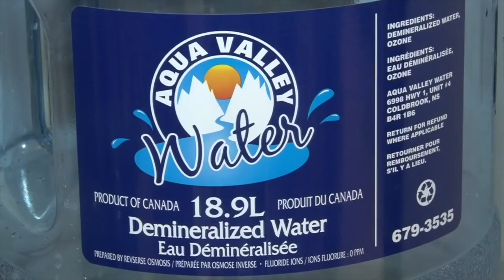Wildcats struggle with Coach on leave of absence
Moncton Wildcats head coach and Director of Hockey Operations John Torchetti remains on a leave of absence for personal reasons. Since stepping away from bench, the Cats have only one win in their last 5 games.  I spoke with Asst/ Director of Hockey Operations Richie Thibeau, 20 year old Jeremy McKenna and Cats beat reporter Neil Hodge about the impact it has had on one of the top contenders in the QMJHL.